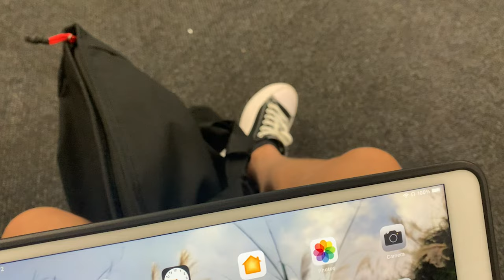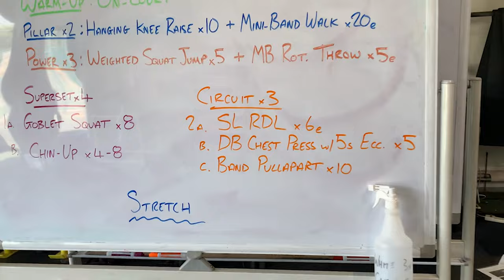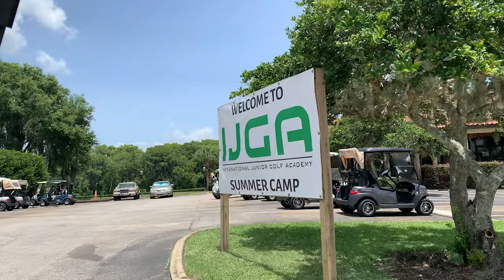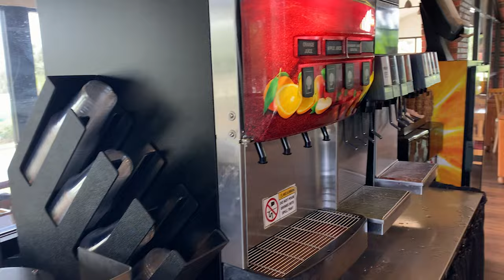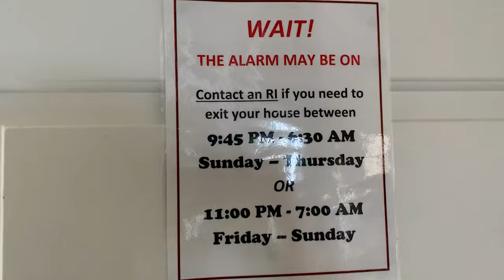IJGA- Golfer's Paradise. The International Junior Golf Academy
Hi people, it's been a while ! Life gets busy at the end of the quarter hahahah
But FINALLY it is summer.

This summer I went back to where I was in high school - international junior golf academy.
Yes hahaha I have played golf for over 6 years and I played the most when I was in high school.
It's been a while since COVID hit but I am so glad to be back to practice some golf !

Figured it will be great to let you guys take a look at this wonderful place~

p.s. I am still figuring out how to use a drone hahahaha it's so hard when you have to film it by yourself while driving a golf cart :(

Special thanks to IJGA who let me film the facility and the sessions !